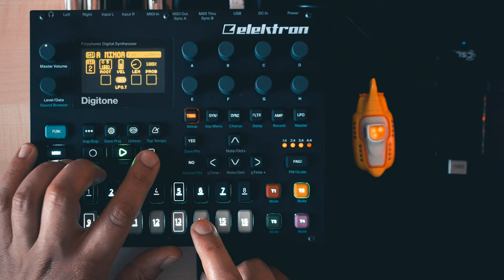Digitone / PC stick improvisation: Ambient Piano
A quick video outside my normal release schedule. Here's the Digitone sequencing a PC stick which is running SoniVox "Eighty-Eight" and Valhalla Shimmer. (I was curious if the PC stick can run this rather huge plugin and the it's definitely at it's limit running this).

Want to buy some of the stuff in this video? Please use the followings links and support me:

Novation Circuit